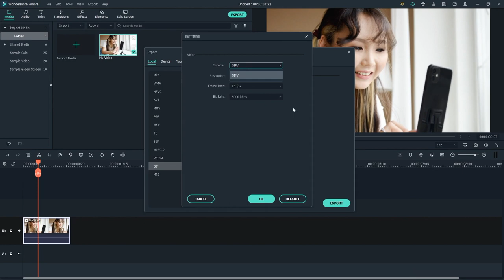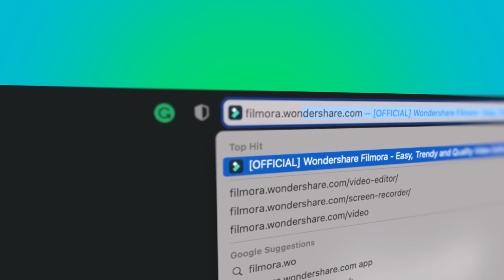Best Video to Gif Converter [High Quality]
In this video, we will introduce you best video to gif converter in 2021. Here you can find some excellent online gif maker and help you create gif from video.

If you want to read more about this topic, check out this

0:00 intro
0:10 Wondershare Filmora
0:43 Free Video to GIF Converter
1:05 Zazmar
1:22 Giphy